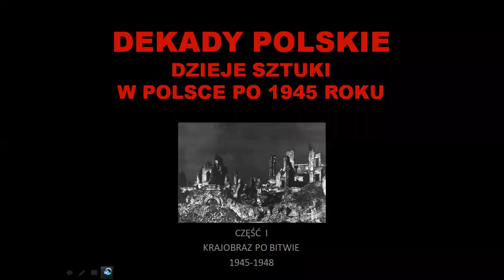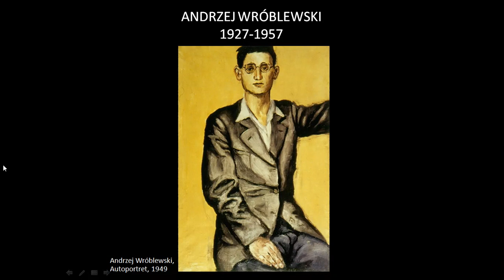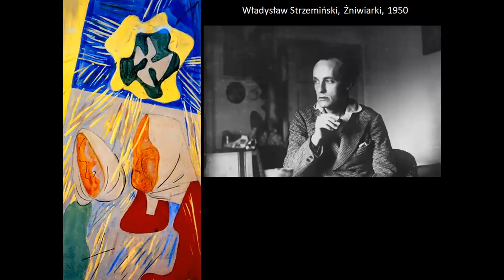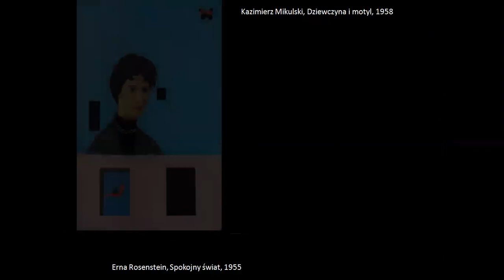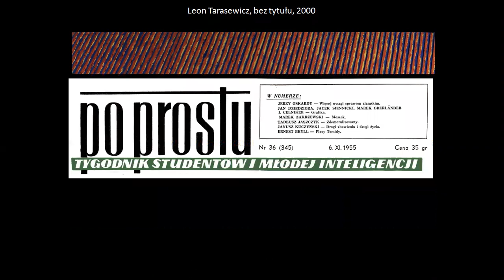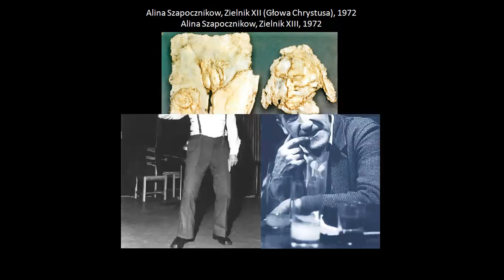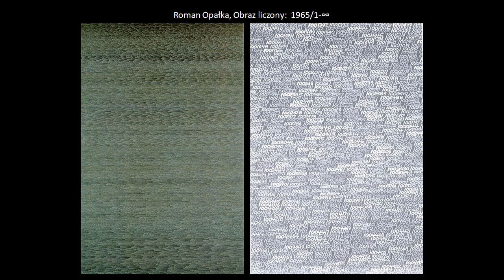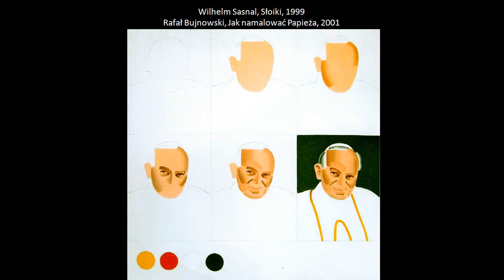Sztuka polska 2 połowy XX wieku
Materiał zarejestrowany dla uczniów klas trzecich CXIV L.O. w Warszawie.
Omawiam historię polskiej sztuki nowoczesnej drugiej połowy XX wieku. W tej części omawiam dzieje sztuki polskiej po 1945 roku, począwszy od bilansu pierwszych powojennych lat, socrealizmu i stalinowskiej nocy, wystawy w Arsenale i powrotu do sztuki awangardowej w ramach popaździernikowej odwilży. W kolejnych częściach filmu omawiam najważniejsze nurty i zjawiska artystyczne kolejnych dekad czasów PRL-u. W części ostatniej przedstawiam rozwój sztuki po 1989 roku aż do chwili obecnej.